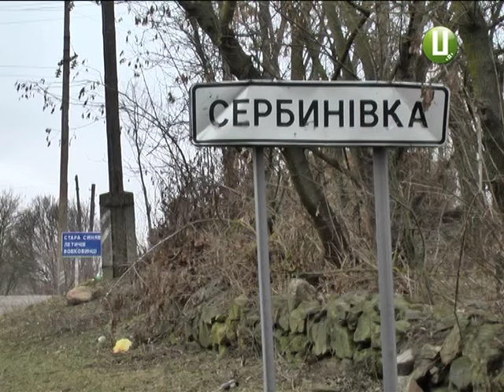Самогубство через нерозділенне кохання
«Не хочу більше жити», – написала вона в останній записці. У селі Сербинівка Старокостянтинівського району 14-річна дівчинка наклала на себе руки, повісившись у хліві. Односельчани кажуть: через нещасне кохання.